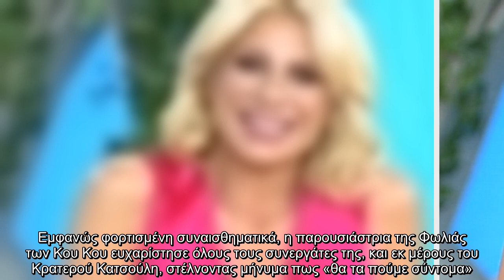Μετά από τέσσερα χρόνια στον τηλεοπτικό αέρα του Star, έφτασε η ώρα να πει αντίο η Κατερίνα Καραβάτο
Μετά από τέσσερα χρόνια στον τηλεοπτικό αέρα του Star, έφτασε η ώρα να πει αντίο η Κατερίνα Καραβάτου. Εμφανώς φορτισμένη συναισθηματικά...